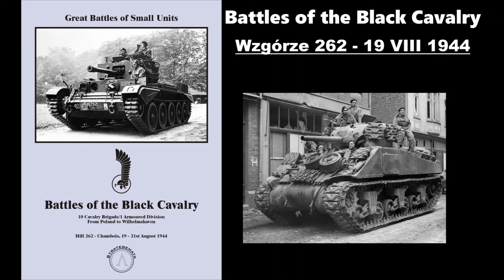Bitwa o Wzgórze 262 - 19 sierpnia 1944 - relacja z rozgrywki (WBMO)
Relacja z rozgrywki w scenariusz "Atak na Wzgórze 262 19 sierpnia 1944" z gry wojennej "Battles of Black Cavalry: 10 Cavalry Brigade/1 Armoured Division from Poland to Wilhelmshaven – Hill 262: Chambois 19-21st August 1944" wydawnictwa Strategemata, wydanej w systemie Wielkie Bitwy Małych Oddziałów.